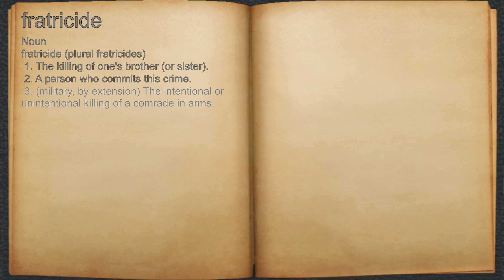What does fratricide mean?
A spoken definition of fratricide.

Intro Sound:
Typewriter - Tamskp